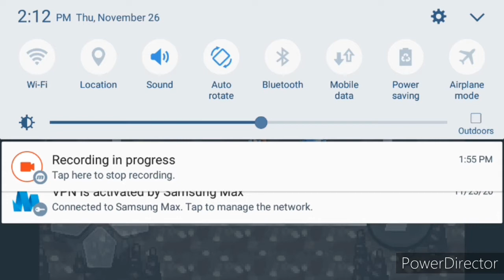THIS PLACE IS TO HOT. Evocreo Episode 12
If You Like This Kind Of Content or any other content then consider

AND for the most important thing

This place is to hot